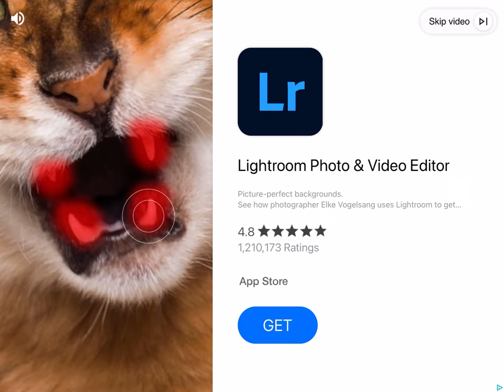Tripod destroys the world￼